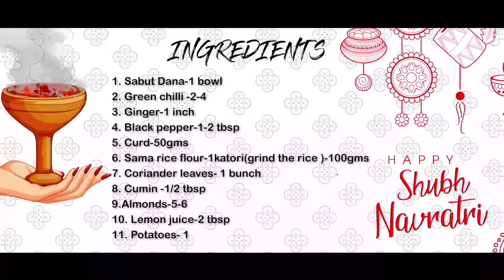साबूदाने के पकोड़े नवरात्रों में बनाये व्रत में खाने वाले | Navratri Special | BBD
Happy Navratri To All Of You ❤️